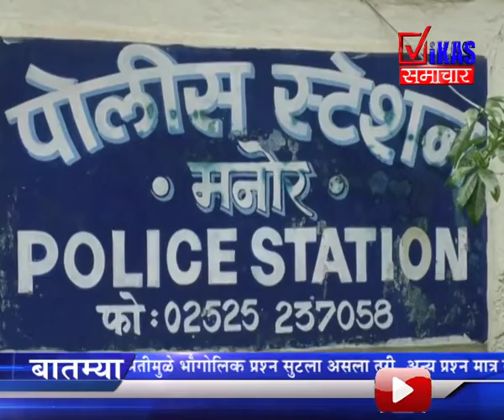मोठी कारवाई; तीन एके-४७ रायफलींसह ड्रग्ज साठा जप्त